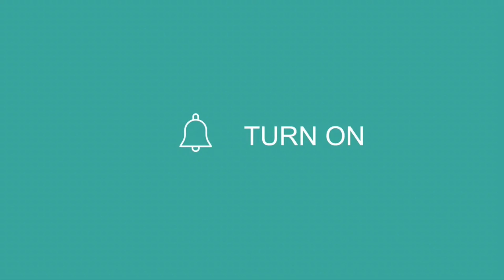Resepi kuih angku // Angku kueh - inti sengkuang dengan udang kering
Resepi kuih angku Cina inti sengkuang dengan udang kering.
Resepi Kuih angku Cina
Angkuh kueh

Resepi mudah kue ku kue tok cake
Kuih Angku / Angku kueh